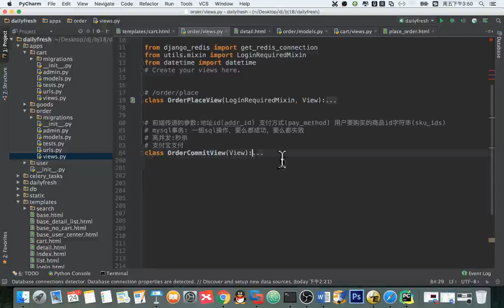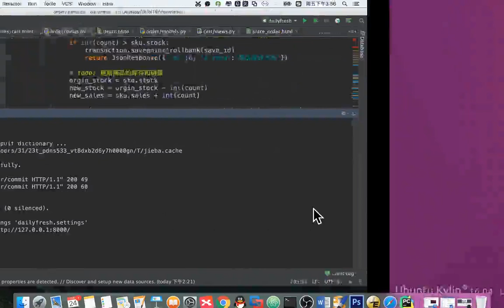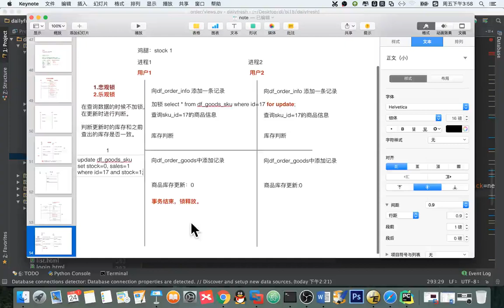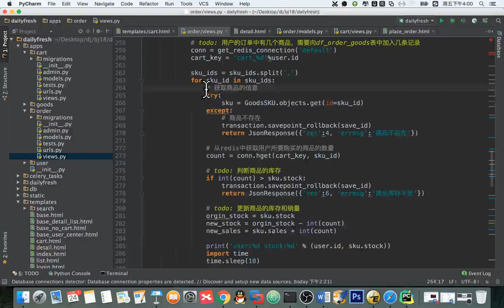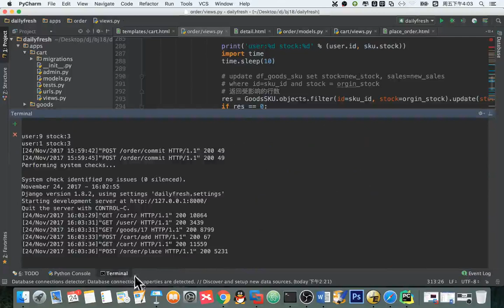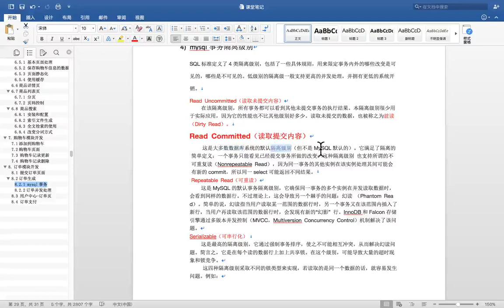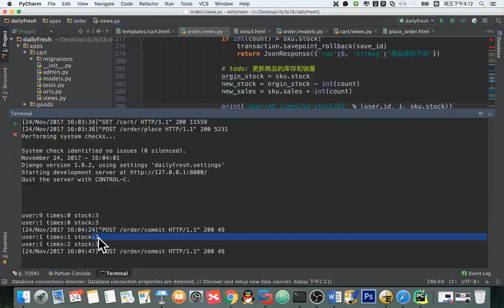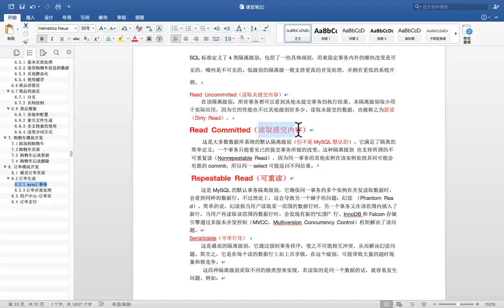14 天天生鲜Django项目丨14 天天生鲜订单并发处理丨03 订单并发 乐观锁